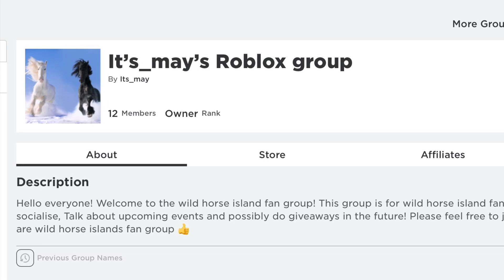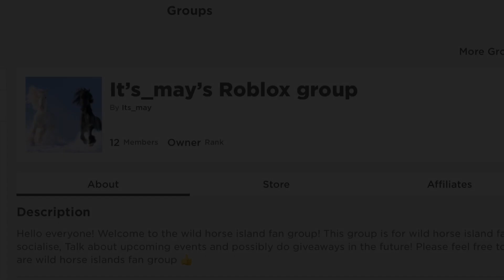Wild horse islands Halloween event getting jack o’ lantern Andalusian!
Handing in my last 271 souls to get jack o’ lantern Andalusian 🎃🌺